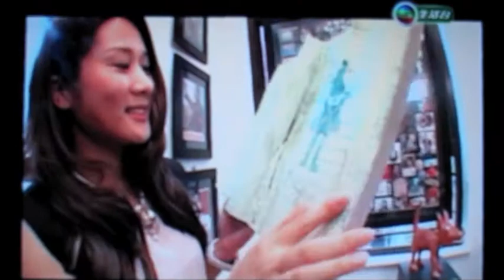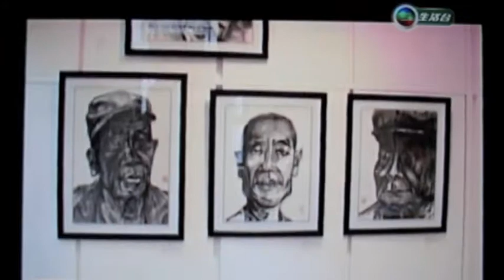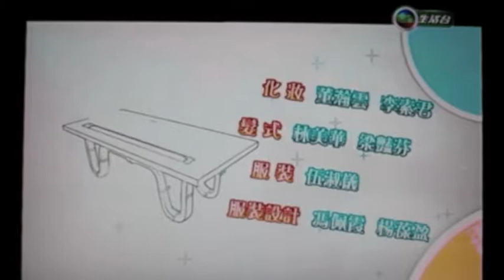[ Art Supermarket ] Art Supermarket in "Unique Homes" on TVB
[ Art Supermarket ]  22nd September 2012

Art Supermarket in "Unique Homes", a lifestyle TV programme broadcasted by Hong Kong's most popular TV channel TVB.